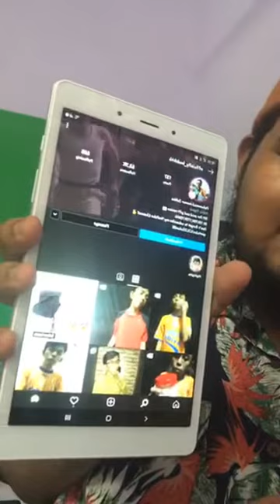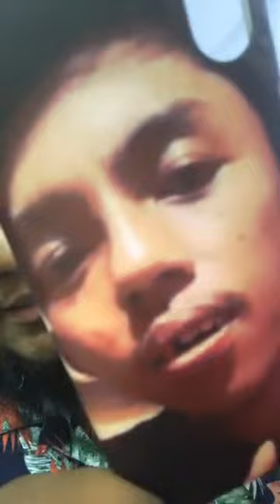Instagram Aiman Salim